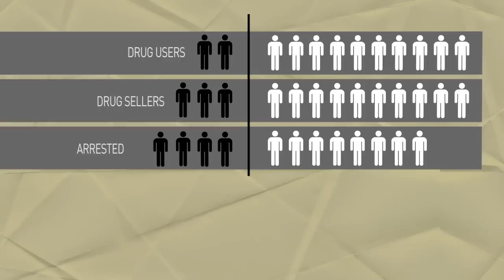What are the odds you'll go to prison? • BRAVE NEW FILMS: JUSTICE #1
What are the odds that you will go to prison?  1 out of 17 white guys wind up behind bars at some point.  How many black guys can expect the same thing?  1 out of 3.

More Black Men Are In Prison Today Than Were Enslaved In 1850

Why are there so many black people in prison?  Why the disparity?  Lots of reasons.  It's complicated.  But one thing is clear -there is racial bias at every level of the criminal justice system.  When blacks and whites commit the same kind of crimes, Blacks are more likely to be arrested.

Once arrested, they're more likely to be convicted.
Once convicted, they're more likely to serve longer sentences.

Look at the numbers in America's so-called "war on drugs".  About 14% of American drug user are black.  As are about a quarter of drug sellers.  Yet blacks are 34% of the people arrested for drug crimes.  Of those convicted of drug crimes, 46% are black.

By the time we factor in sentencing, there are actually more Black drug offenders than White ones in state prison, AND in Federal prison.  In the end, the incarceration rate for drug crimes is ten times higher for blacks than they are for whites.

These are the facts.

Racial disparity in America's "War on Drugs" is one big reason why 1 out of every 3 black men can expect to go to prison in their lifetime.

Want to learn more about how to fight our racist criminal justice system?  Sign up for our mailing list at